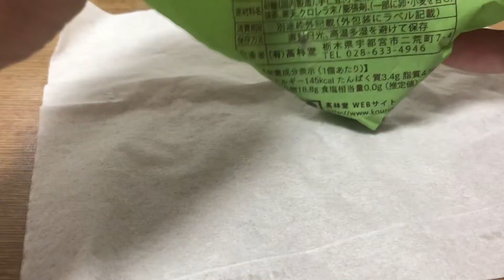[もぐもぐ動画]お腹が空いたあなたへ 高林堂の抹茶かりまん[masa46494]